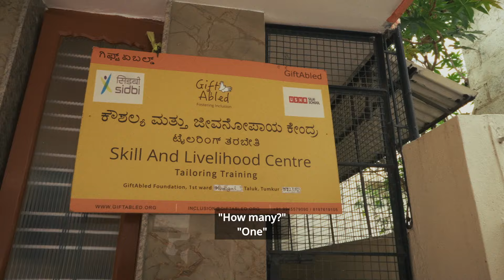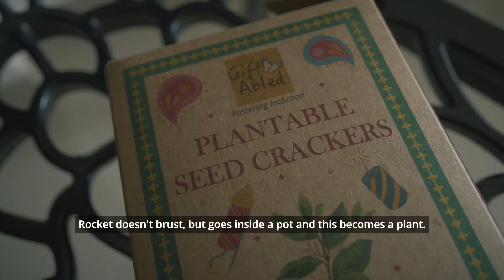Diwali Crackers won't Burst ft. Deekshita & GiftAbled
Patiala Cheers, a passion project by Robbie Kcee features heartwarming, beautiful stories of regular people doing amazing things.

This week, I wish to introduce ​⁠@giftabled-creatinginspirin8448  and one of its team members, Deekshita.

The trip to Tumkur with Deekshita opened my eyes to new world and I respect what they are doing. As I say in the video, there is an option for everyone, just the people who are creating these options are very less.

To know about me and my professional work, visit me